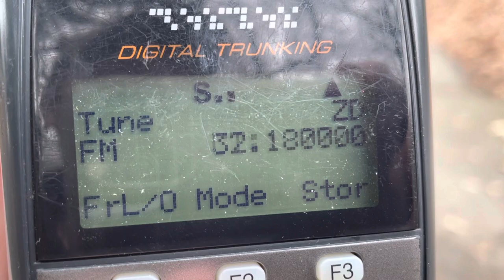32.180 MHz FM 77.0 Hz CTCSS Taxi Cab Radio Dispatch Costa Rica Business Land Mobile VHF Low Band DX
32.1800 FM 77.0 Hz 32.180 MHz 77.0Hz Checked frequency, 20 kHz steps, not 32.175 MHz.  Spanish language taxi dispatcher 32mhz band 30-54 MHz VHF DX VHF-low DX 32 MHz band 30-33 MHz 26-33 MHz Spanish speaking lady taxi cab dispatch.  Not a legal business frequency in the United States.  32-33 MHz is allocated to military and government users only (in the USA).